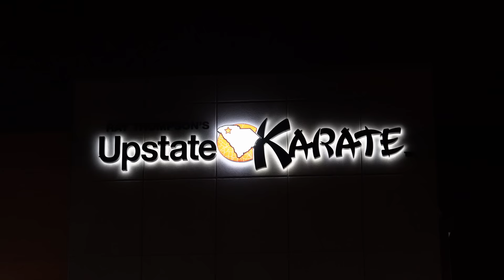Wondercamp Ep. 2 Feat. Chris Weidman | Thompson vs Holland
Happy Thanksgiving! Today I give you episode 2 of a behind the scenes look at my training camp for UFC Fight Night Orlando on Dec. 3rd!

If you'd like to learn more about investing in gold and precious metals, download Legacy Precious Metals free gold guide

Check out how PowerKube can take you gym to the next level